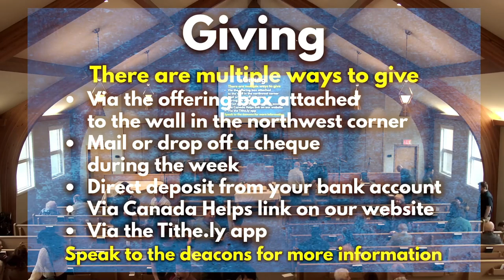March 3, 2024 / Sermon: A Different Kind of King / Richmond Hill Baptist Church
Speaker: Jake Clemens
Sermon: A Different Kind of King (Mark 15:16-32)
 I.   Jesus is mocked because they think he's a fraud. (verses 16-20)
 II.  Jesus is mocked because they think he's a disgrace. (verses 21-27)
 III.  Jesus is mocked because they think he's a failure. (verses 29-32)

Congregational Scripture: Romans 6:1-23
Date: March 3, 2024